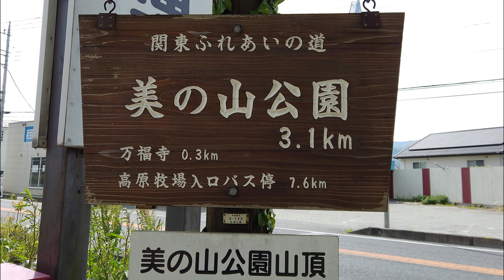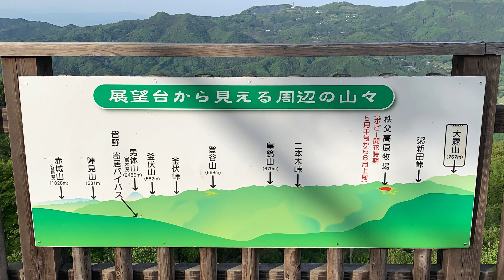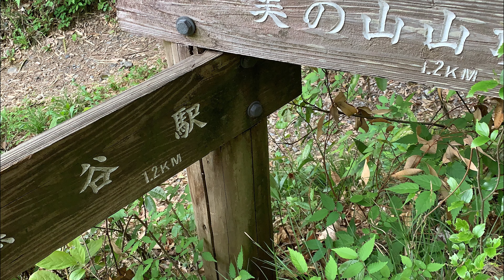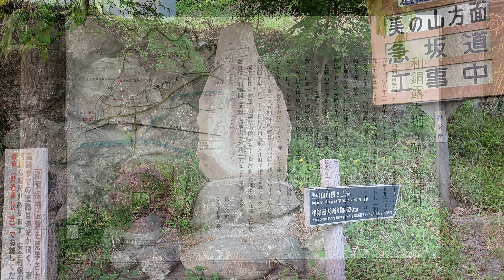210504_秩父美の山公園（蓑山）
2021年5月4日（火）
秩父「美の山公園」に行きました。標高は587mですが、車でもほぼ山頂まで行くことが出来ます。今日の出発地点は秩父鉄道「親鼻駅」、終着は「和銅黒谷駅」としました。「万福寺」前から仙元山コースで登り始めました。ハイキングコースですので、とても歩きやすい山道です。山頂には色とりどりのツツジや薄紫の桐の花が咲き誇り、展望台からは南側左手に武甲山の雄姿、秩父連山、右手には山頂が複数のデコボコ形の両神山の特徴的な姿が逆光の中に見ることが出来ました。穏やかな秩父盆地、間を流れる荒川、素晴らしい風景でした。東側の山地には、右手に大霧山、中央の中腹に秩父高原牧場が見えました。今年は「天空のポピー祭り」は開催されるのだろうか？19時頃、西武秩父駅ホームで発車を待っていたら、思いもかけぬ花火大会が始まりました。今日は全国100ヵ所で花火を打ち上げる「花火駅伝」のイベント日だったようです。この時期に花火とはラッキーで締めくくったような一日でした。